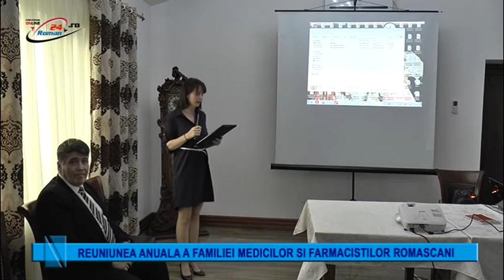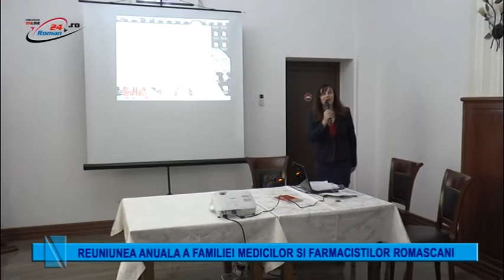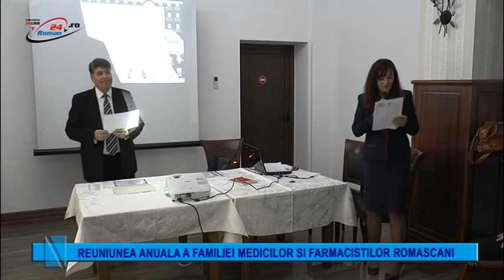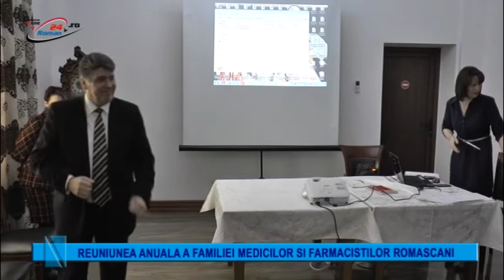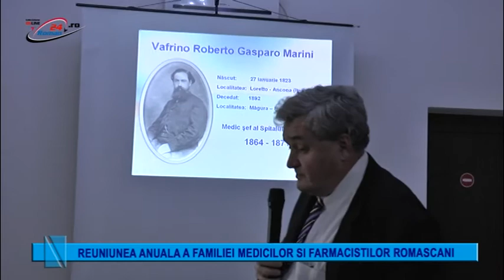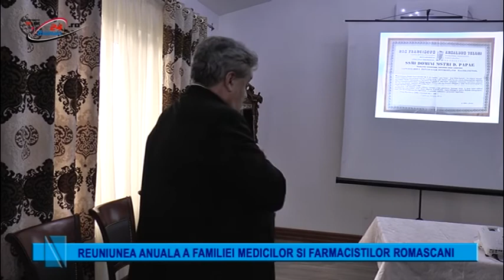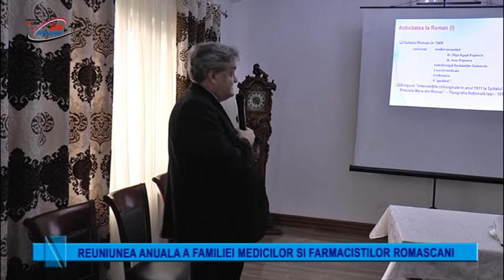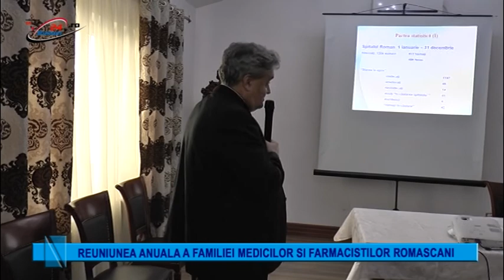REUNIUNEA ANUALA A FAMILIEI MEDICILOR SI FARMACISTILOR ROMASCANI